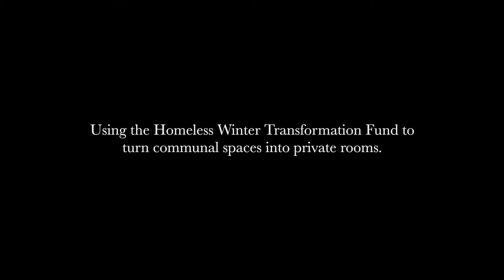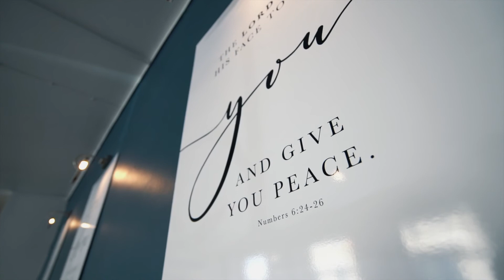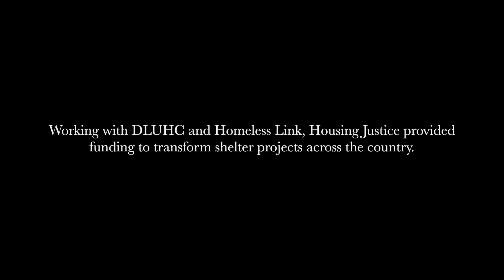Homeless Winter Transformation Fund 2021/22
This video shows the stories of two winter night shelter projects and their journeys of transformation to providing single room accommodation for people experiencing rough sleeping in their local communities.